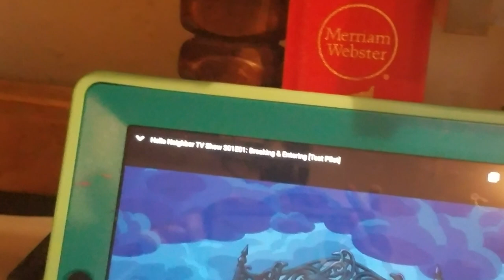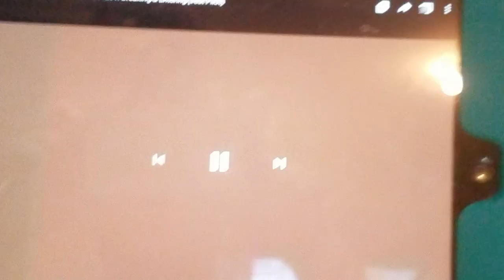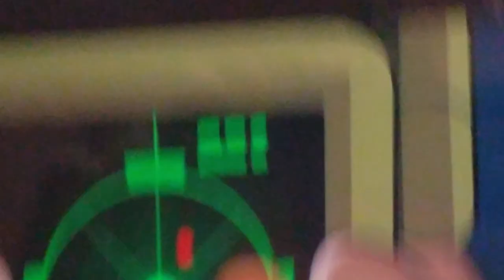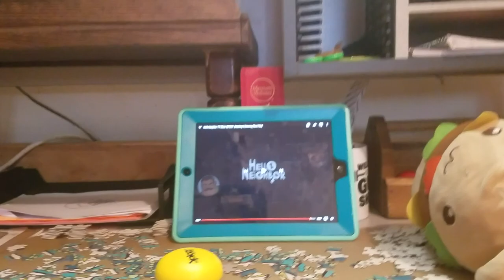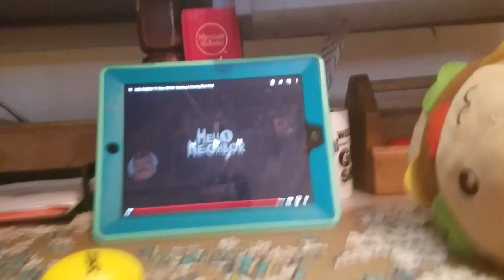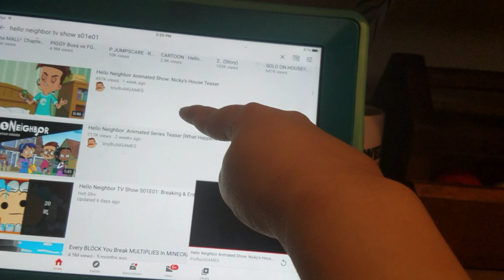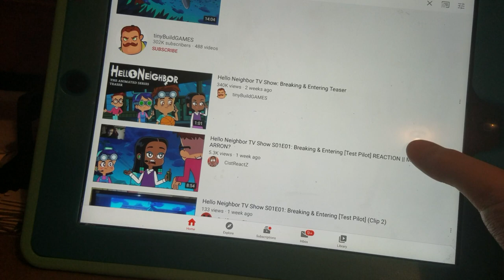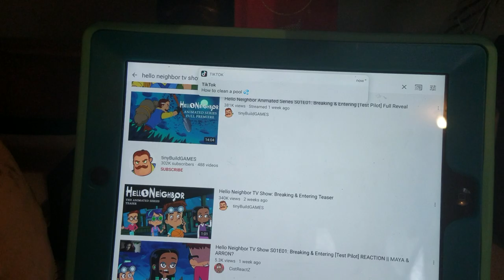Big Ds Reaction TO HELLO NEIGHBORS TV SHOW!!!